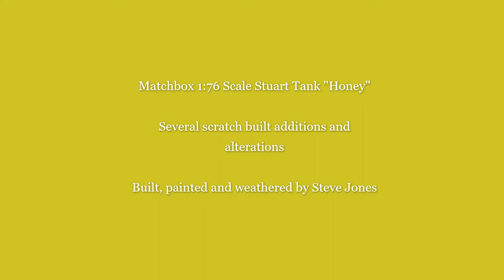Matchbox 176 Scale Stuart Tank Honey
Model of a Matchbox 176 Scale Stuart Tank Honey